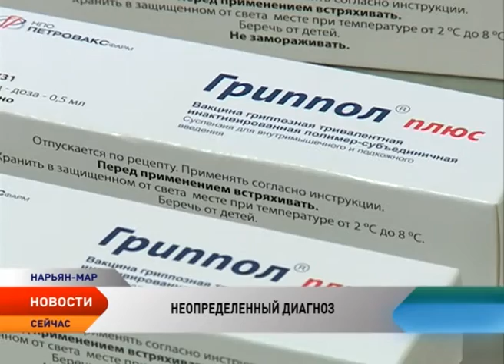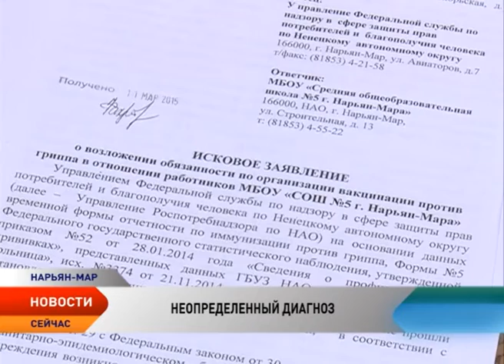Новости Ненецкого округа от 02.11.2015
Новости Ненецкого округа:

В Нарьян-Маре на 97-м году ушел из жизни ветеран Великой Отечественной войны Данил Терентьев.
В Ненецком округе проверить знания по географии вызвались 130 человек.
Тарифы на коммунальные услуги в 2016 году вновь поднимутся.
66 юных патриотов Ненецкого округа отправились по маршруту «За нами Москва!»